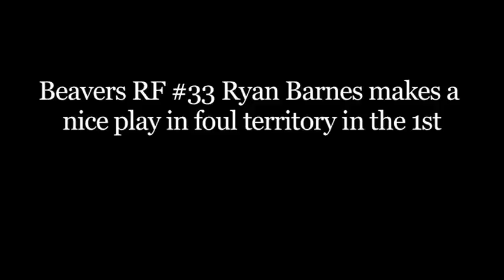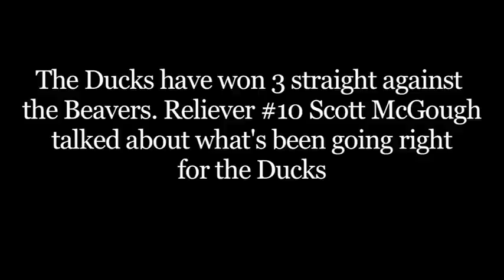Oregon Ducks vs. Oregon State 5/28/2011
The Ducks win 4-1 in game 2 of the last series of the regular season for both teams. The Ducks #9 Aaron Jones hit a clutch double with 2 outs and the bases loaded to score 3 in the 3rd. Duck pitcher's #21 Christian Jones and #10 Scott McGough combined to hold the Beavers to 1 run on 5 hits.